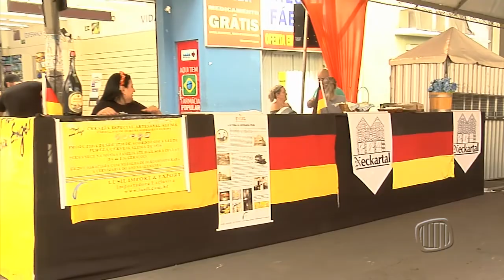TV Banqueta - Beerfest - Tudo pronto para a a Festa da Cerveja de Nova Lima - 27/10/2017